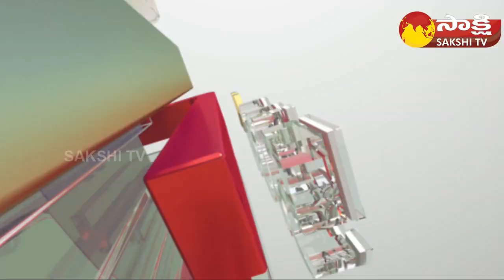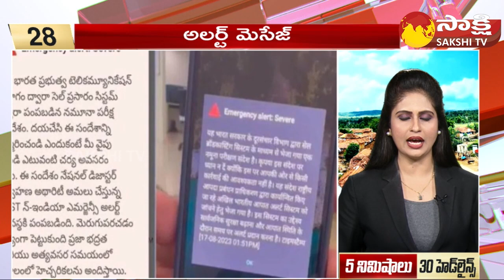TOP 30 Headlines | Sakshi Speed News | Top 30 Headlines @ 6:30 PM | 21-09-2023